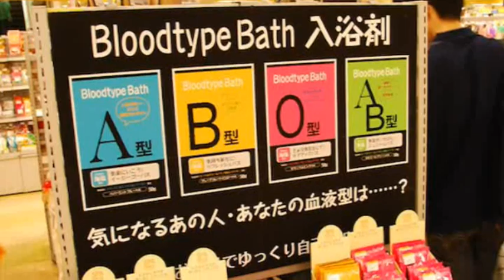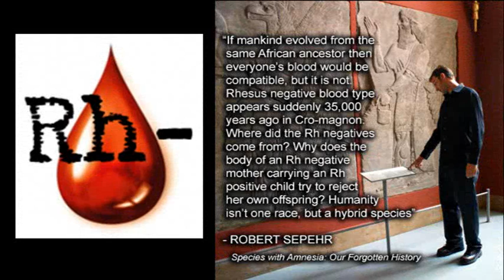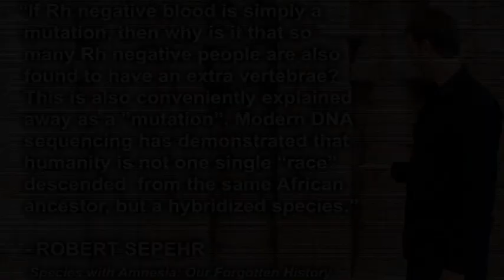Blood Type and Personality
In Japan, blood types are linked with personality. Somebody with Type O blood is supposed to have a completely different personality than somebody with Type A blood. In addition,15% of humans have RH-negative blood. If mankind evolved from the same African ancestor their blood would be compatible, but its not. Where did the Rh negatives come from?

Robert Sepehr is an author, producer and anthropologist specializing in linguistics, archeology, and paleobiology (archeogenetics).